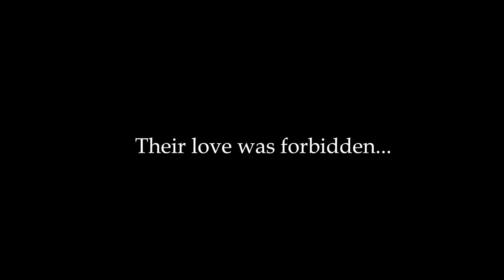Shriek - A Shrek Horror Story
My daughter had an assignment at school to flip the story on a popular movie and create a trailer that displayed the movie as something it wasn't. She chose Shrek.

I helped her a little bit...